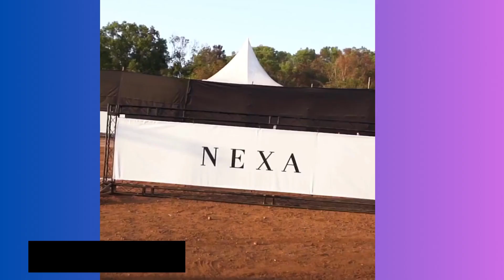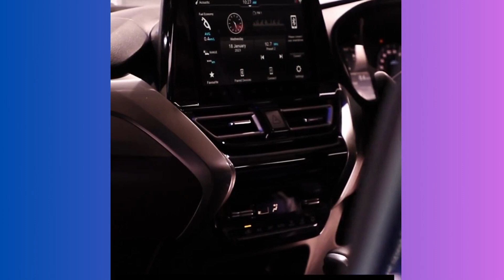Fronx Maruti Suzuki Price Announced।Fronx Suzuki 2023 Launched। Fronx Price & Latest Video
fronx,
Fronx Price Announced,
Fronx Maruti Suzuki Price Announced,
FRonx Launch,
Jimny Suzuki 2023,
Jimny Maruti Suzuki,
Maruti Fronx Pros and Cons,
Jimny,
Jimny Launch,
Maruti Fronx,
Fronx Car,
Fronx Automatic,
Fronx Latest Update,
Fronx Maruti Suzuki Price,
Maruti Fronx Launch Date,
Suzuki Fronx,
fronx price in india,
New Brezza 2023,
Brezza,
fronx price,
fronx mileage,
fronx review,
maruti fronx,
fronx launch date,